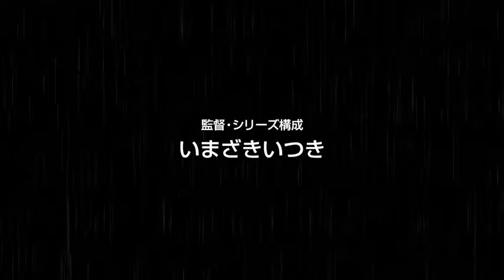Apparently, Disillusioned Adventurers Will Save the World Reveals January 2023 release date